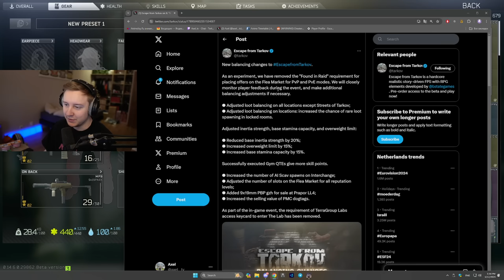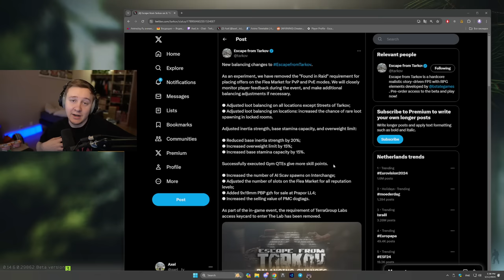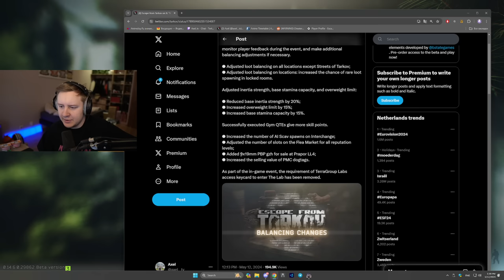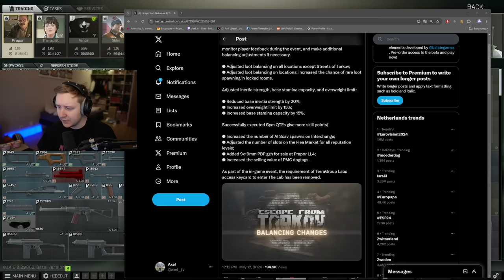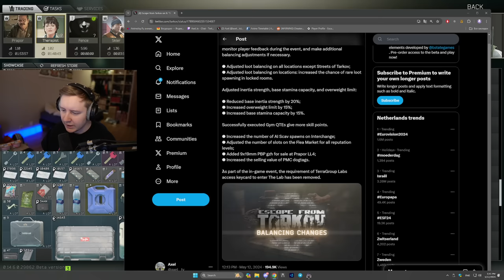Big Event - Found in raid removed, Inertia reduced, Marked rooms buffed